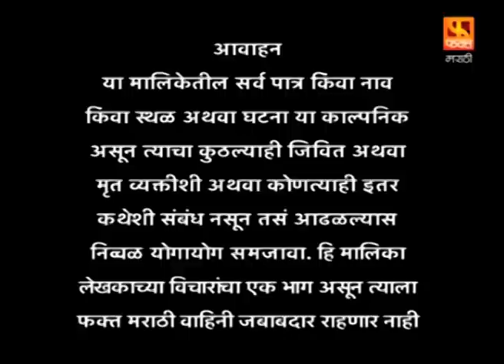KANYADAN | Family Drama Serial | Full Episode 59 | कन्यादान | परिवारिक मराठी मलिका | Fakt Marathi